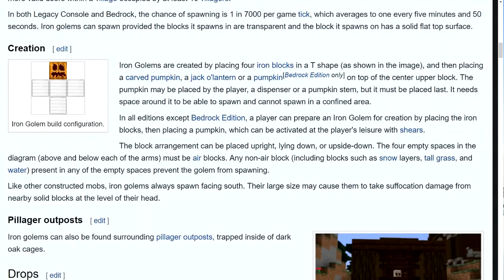Saving my Minecraft Dog At ALL COSTS! - Part 10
Submit M E M E S ༼♥ل͜♥༽